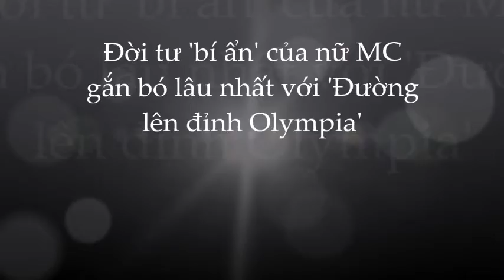Vén màn đời tư bí ẩn của MC quyền lực bậc nhất VTV Tùng Chi